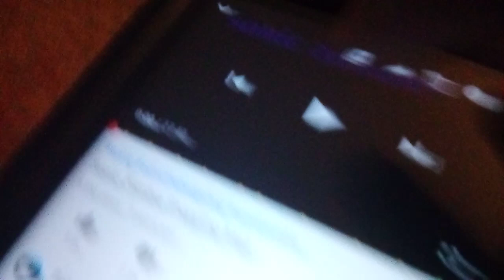December 21, 2020